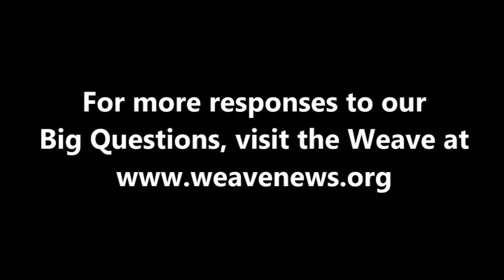Riccardo Petrella - How should humanity respond to climate change?